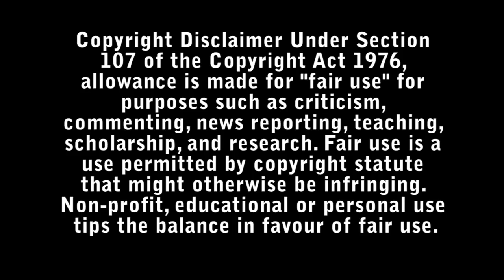She Came to Me Review - Bad Movie Reviews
A composer who suffers writer's block rediscovers his passion after an adventurous one-night stand.

Directed by : Rebecca Miller

Starring :

- Peter Dinklage
- Anne Hathaway
- Marisa Tomei
- Evan Ellison
- Harlow Jane
- Joanna Kulig
- Brian d'Arcy James
- Judy Gold
- Anthony Roth Costanzo
- Samuel H. Levine
- Sue Jean Kim
- Gregg Edelman
- Aalok Mehta
- Chris Gethard
- Dale Soules
- Sandos Diaz
- Joseph Oltman
- Tommy Buck
- George Sheanshang
- Francesca Faridany
- Bryan Terrell Clark
- Tamya Taylor
- Grace Slear
- James Lancel McElhinney
- Mo Stark
- Jen Ponton
- Peter Bedrossian
- Levi